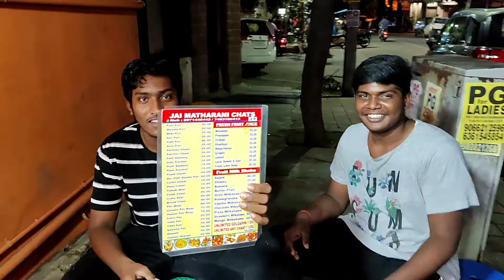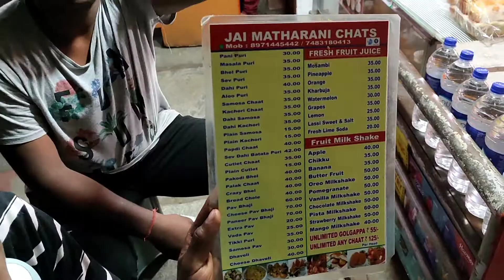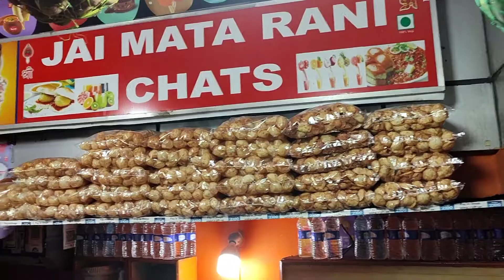👿 38Chats Unlimited only for 125rs 😋😁 | CRAZY FRIEND'S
location
In Rajajinagar near old police station Amma's pasteries opposite